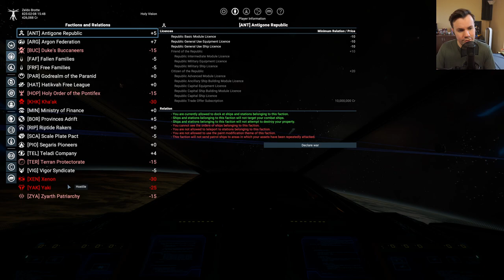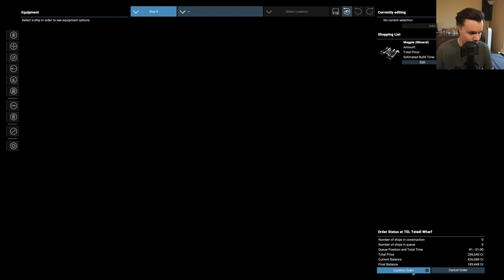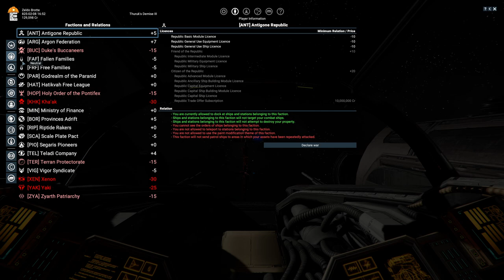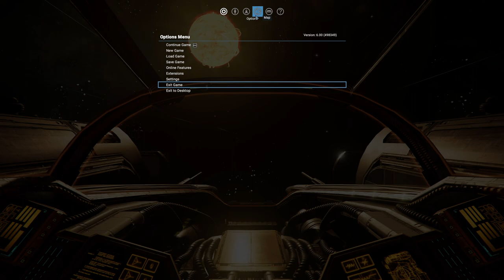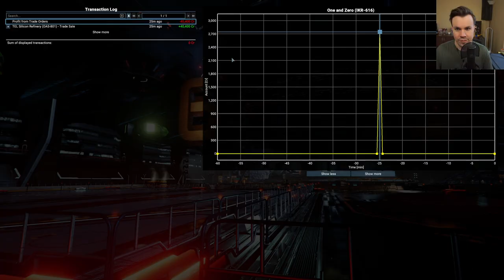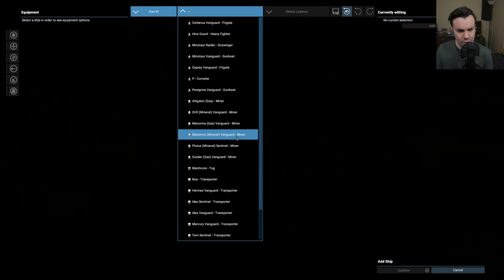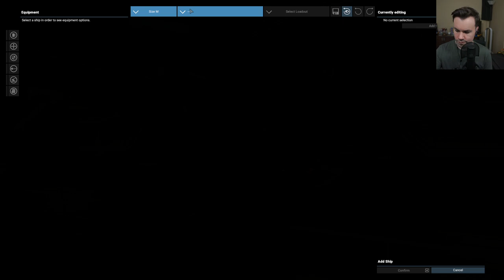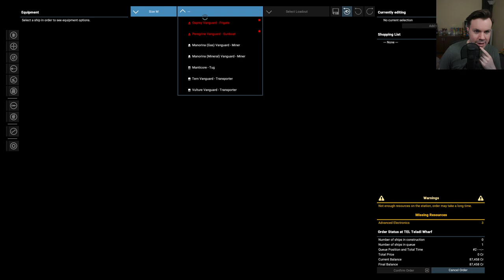beltalowda, beratnas, we claiming all da belt for our own! (2023-05-02)